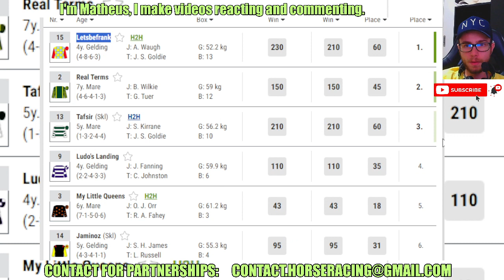Letsbefrank wins at Hamilton Park Jun, 02 2024 RESULTS